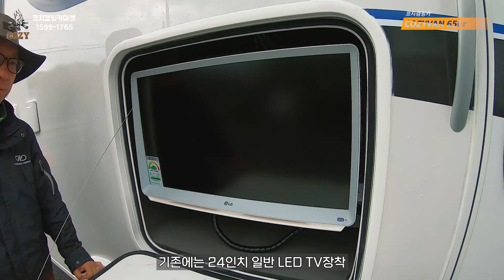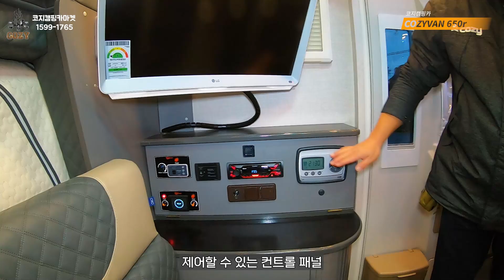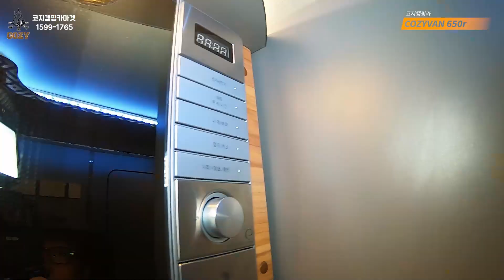코지캠핑카마켓이 2022 신모델을 출시했습니다 COZYVAN 650 !